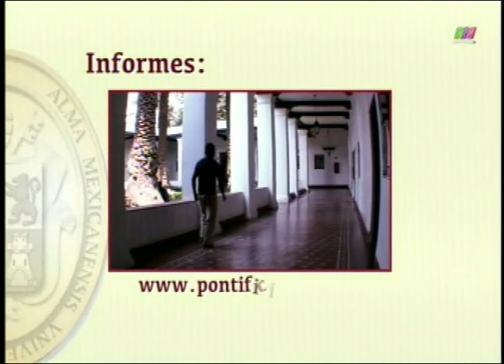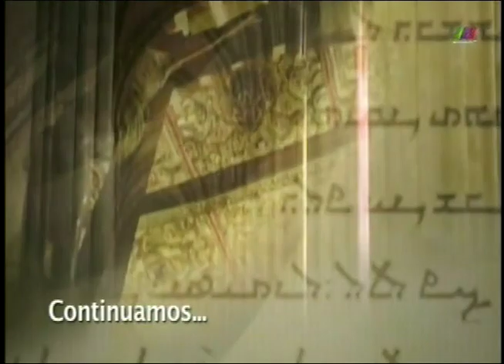Ver y Creer 18/06/2017 2 de 3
Programa transmitido el Domingo 18 de Junio de 2017 con un especial desde la Ex-Hacienda de Chautla. Segmento 2 de 3